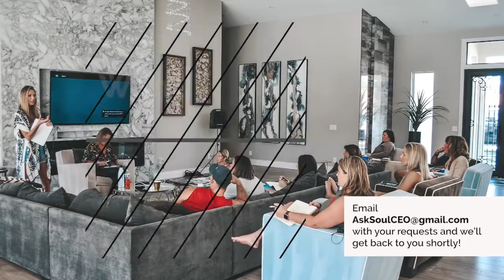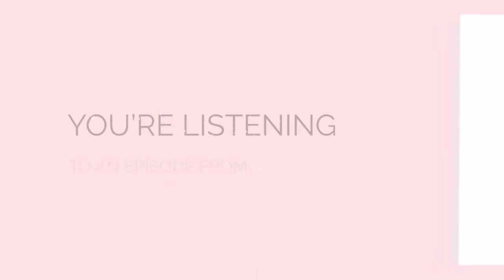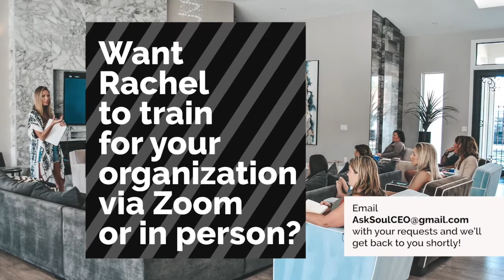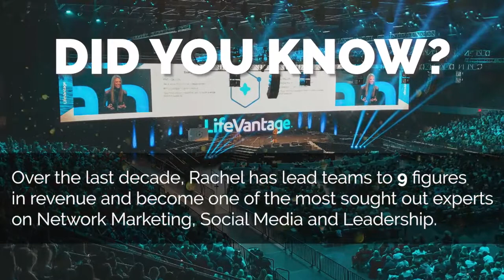007: Self-Sabotage - You are LYING to yourself!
Today’s COACHABLE moment came from a friend on FB messenger asking me for advice last night. We will just call her Laura.

I want you to pay attention to the words.
Words matters.
How we use our words.
What we tell ourselves.
They matter.

"Rachel, I know what to do. I just keep sabotaging myself and not putting myself an opportunity to discover new distributors or customers for that matter. I am a *rank 5* with *rank 4* volume and DESPERATELY longing for people to run with."

Inside this episode, I'll share the rest of the dialog and the FOUR major fears that stop us in our tracks from going after our dreams.

Be blessed, friends!

Would you like me to train your organization? If you can put 25 people on a Zoom, I'll be happy to oblige.